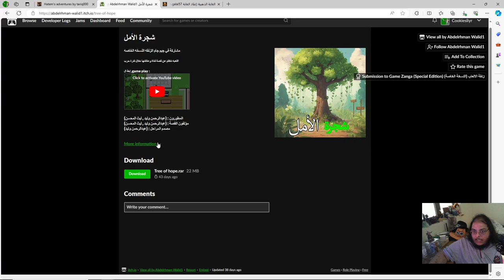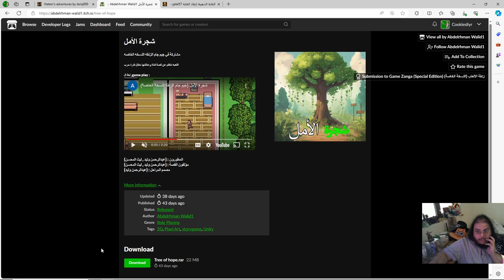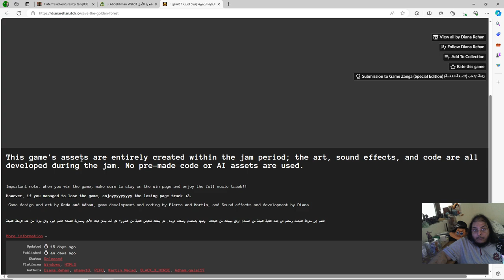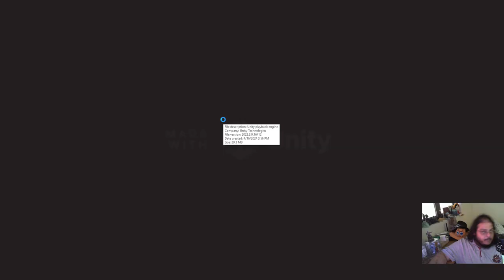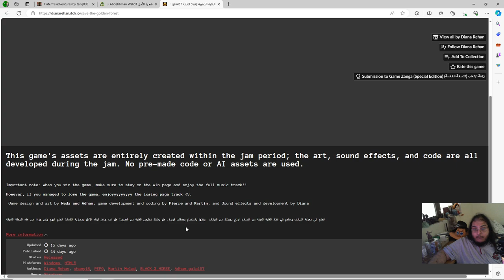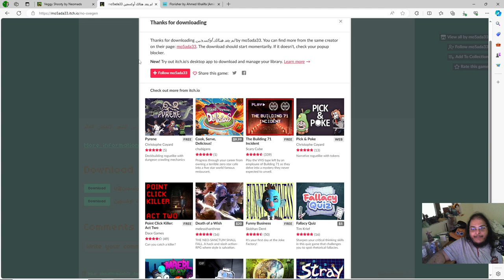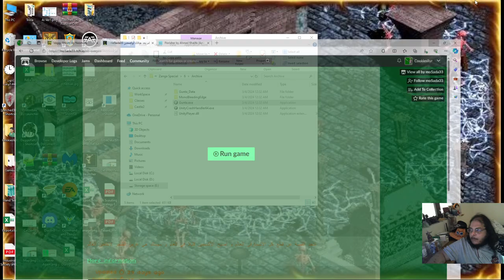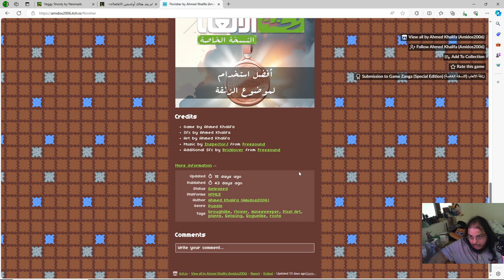إختبار العاب زنقا النسخة الخاصة - الحلقة 6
في هذه الحلقة جربنا

Hatem's adventures- 0:18
by Tariq000

شجرة الأمل - 6:43
by عبدالرحمن وليد and ليث المحسن

الغابة الذهبية: إنقاذ الغابة - 17:22
by Diana Rehan, shamy18, PEPO, Martin Melad, BLACK_X_HORSE, Adham.galal57

Veggy Shooty - 32:08
by Neomads

لم يعد هنالك أوكسجين - 39:34
by mo5ada33 معاد

Florisher - 47:40
by Ahmed Khalifa (Amidos2006)